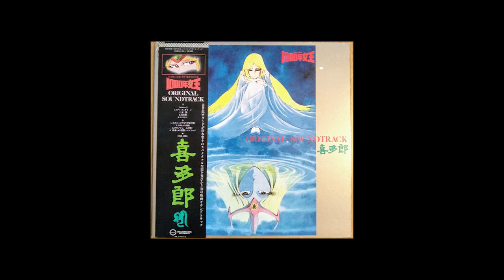천년여왕 | 최고의 영화음악 컬렉터즈 7탄 | 기타로 마츠모토 레이지 카네모리 요시노리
천년여왕 ,Angel Queen1982
제 평점 10점만점중 7점이상되는 영화만 소개합니다...(영화 평론가들보다 영화많이봤습니다. )
7점이 안되더라도 영화사적 의미나 싸구려지만 싸구려중에 쓸만한 것들도 소개합니다. (ex:컬트,b급 영화등등)컬렉터즈